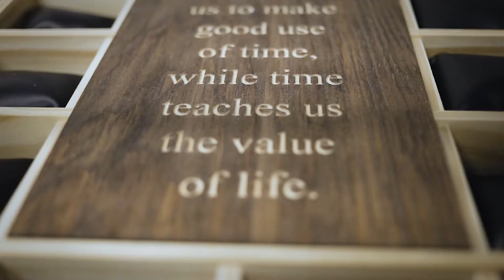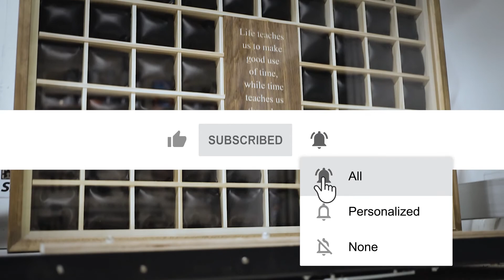Making a Large Watch Display Case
Just in Feb. 2024, I proudly opened up my new shop "By The Grain". I'm thrilled to announce that I've already begun revamping my collection, starting with a stunning watch case inspired by one of my recent videos. Its design closely resembles the one showcased, adding a touch of elegance and functionality to any timepiece collection.

I made a beautiful watch case for one of my relatives. It has so much sentimental value to me and I really took my time on this one. The display case is made up of pine and poplar boards. The watches are comforted with leather pillows seated on velvet adhesive liner and fully enclosed in glass. They're extra storage under the plaque for tools and accessories.